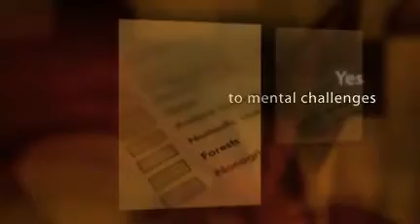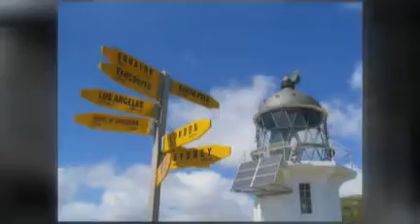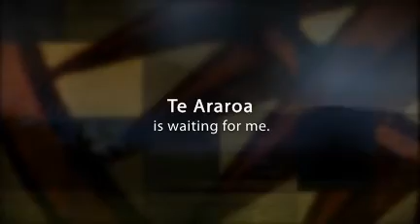Te Araroa Adventure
- a bit of background to my Te Araroa trek (New Zealand's 3,000km long trail stretching from Cape Reinga to Bluff).